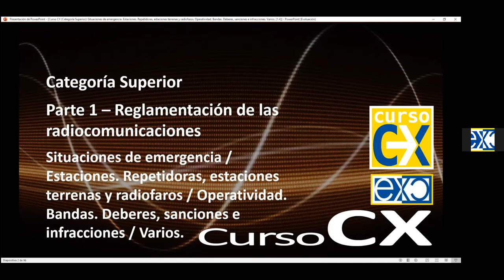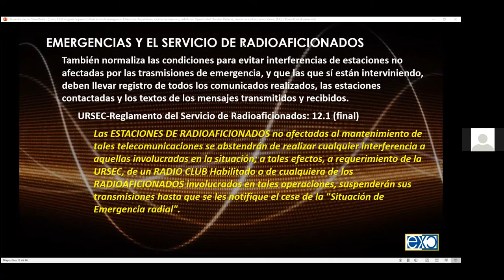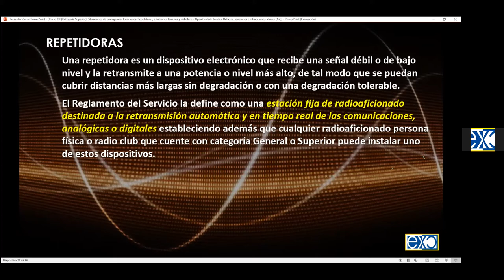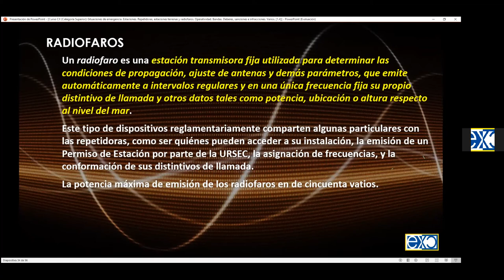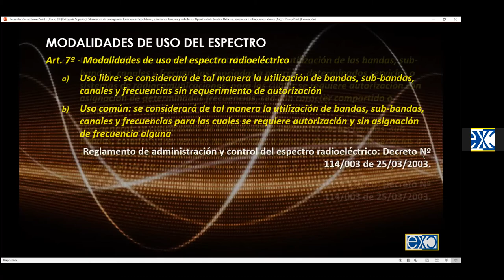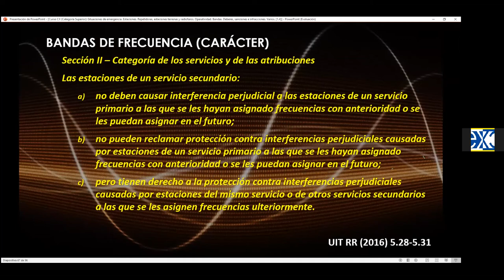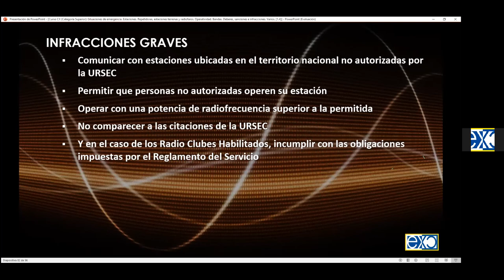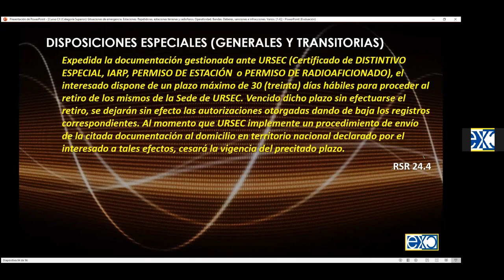Curso CX (Categoría Superior)-Sit. de emergencia. Estaciones. Operatividad. Deberes. Varios. [1.4]